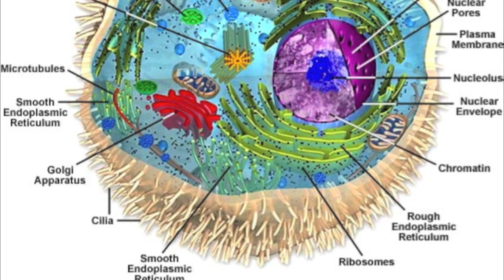Cell Analogies: The Hunger Games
school biology project